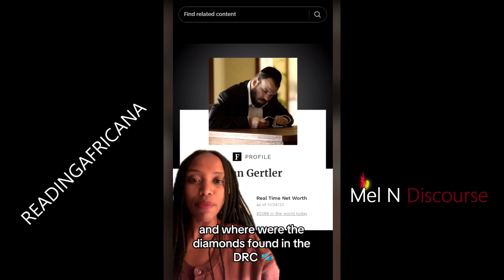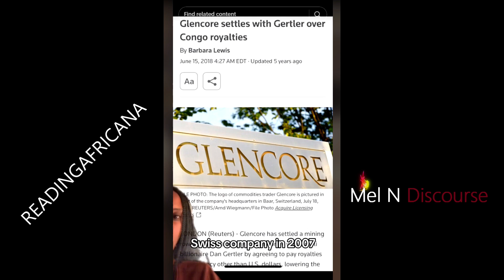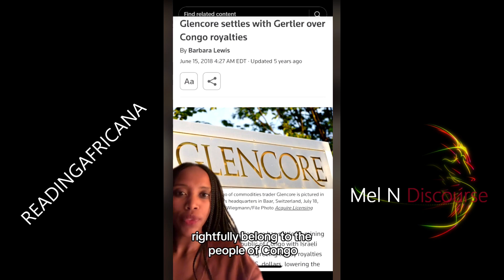ZIONIST THEFT OF CONGO'S RESOURCES & DESTRUCTION OF THE REGION